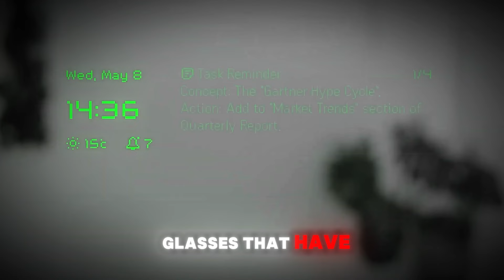Mark Zuckerberg Shares Surprising Insights About The Future of Orion AR Glasses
About Mark Zuckerberg:
Mark Elliot Zuckerberg is an American entrepreneur best known for co-founding the social media platform Facebook. He is also the chairman, CEO, and controlling shareholder of its parent company, Meta Platforms.

Welcome to Financial Wise!
I provide educational content on tech & market, feature Elon Musk and other tech, market, and political celebrities.